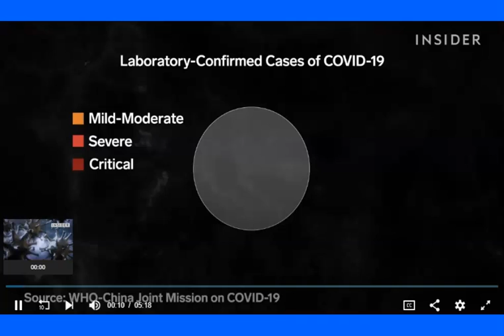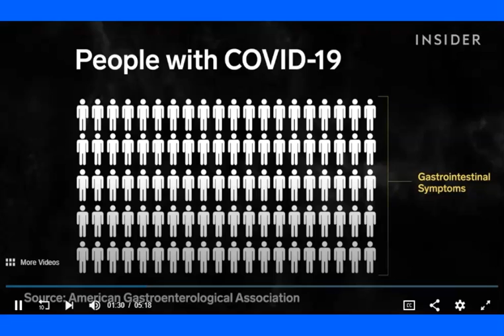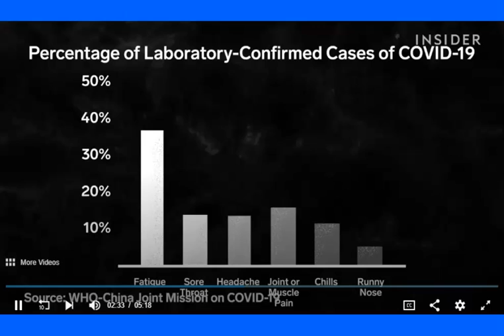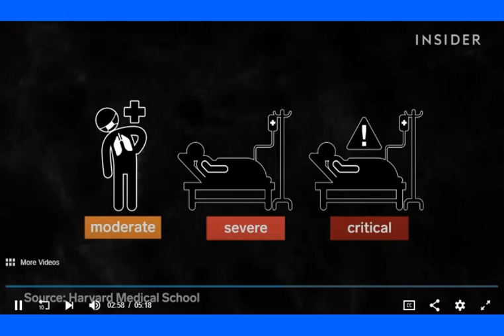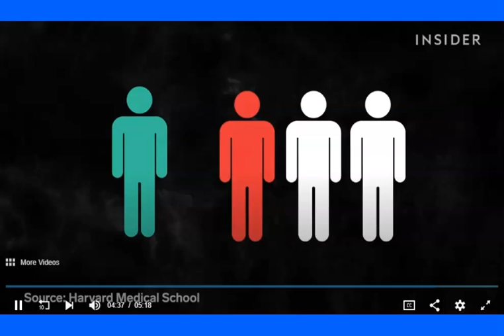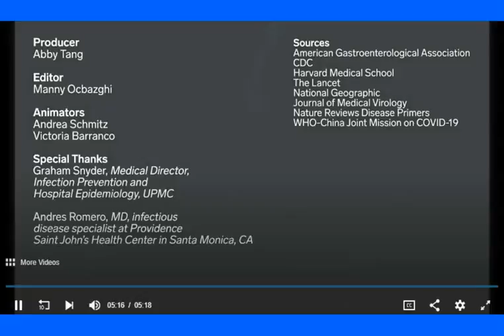Why Covid 19 Is Not A Normal Flu - This Is Best Explanation Of The Corona Virus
This video really shows how this virus works and why it will so easily over load the Hospitals. NOTE: MY TWITTER IS  @Horsyguy